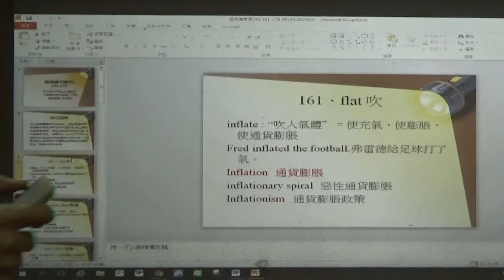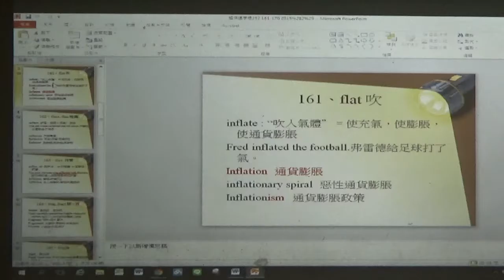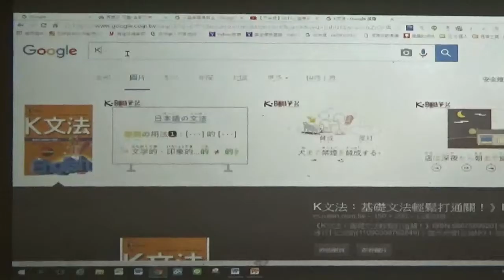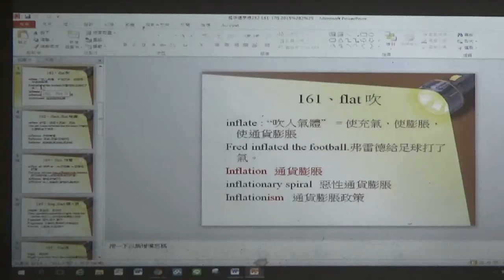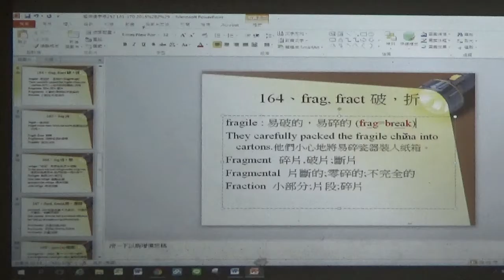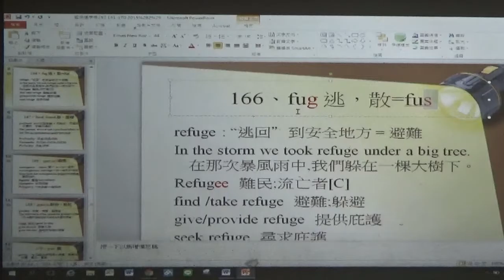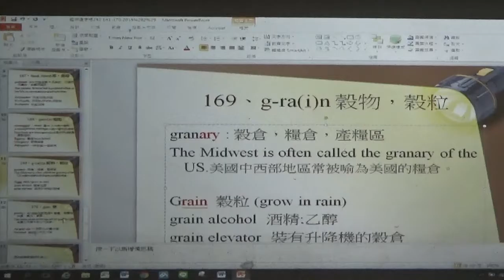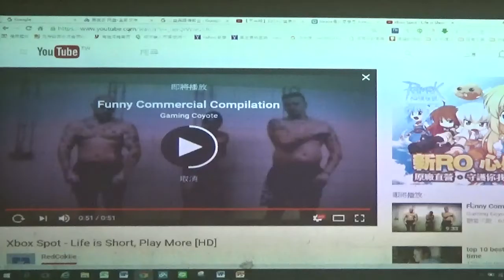【上半段】2016公益字彙課程第十七堂(161-170)By Gary老師(英語傳教士 )